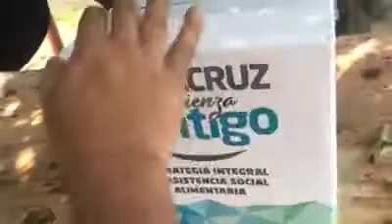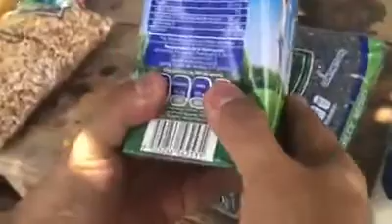Delincuencia electoral de los Yunes